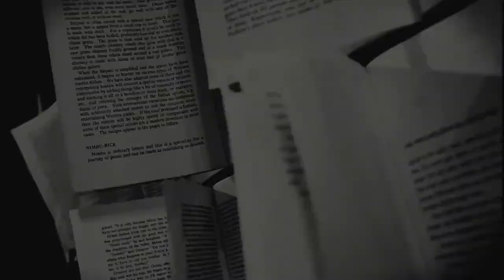Vision of Shri APJ Abdul Kalam in the words of Shri Srijan Pal Singh | Kalam Library | SCube Factory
This is an interview of a personality who has been very close to Shri APJ Adul Kalam and is well acquainted with his thoughts and teachings, Shri Srijan Pal Singh, former Advisor & Secretary of Shri APJ Abdul Kalam.
The interview is taken by Mr. Karan Chavda, Under Secretary of Kalam Centre

Shri Srijan Pal Singh believes that each and everyone of us have a Kalam in us, it is just that we need to be as simple and kind as our beloved Shri APJ Abdul Kalam. The Kalam Library Project is the organisation initiated by Shri Srijan Pal Singh.

The Kalam Library Project aims to provide access to knowledge in the form of books to each and everyone who wants to read and learn but somehow couldn't afford or reach to any resources for the same, specially the underprivileged children.